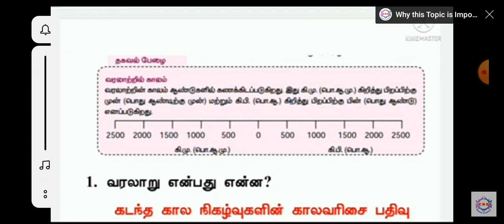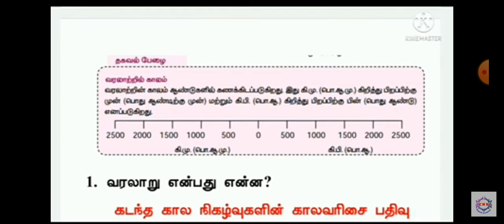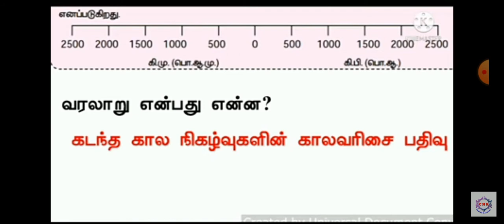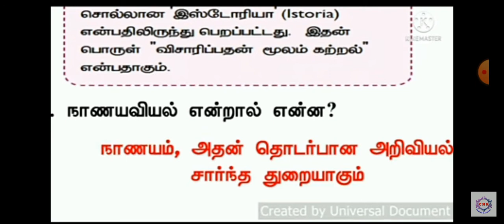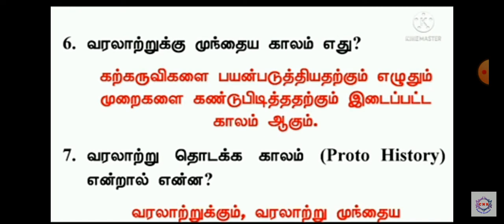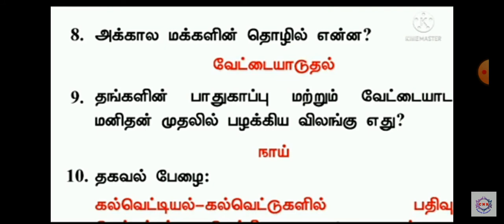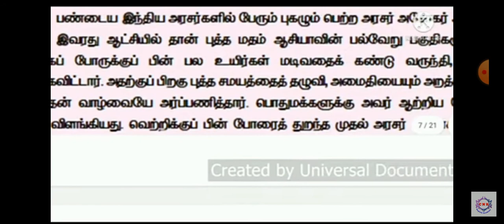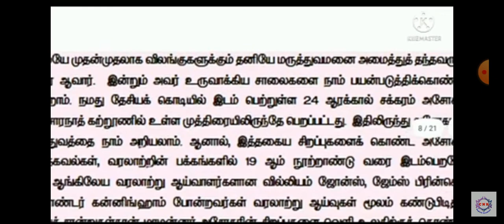TET exam social science important one more questions